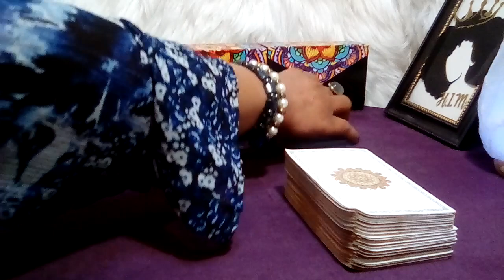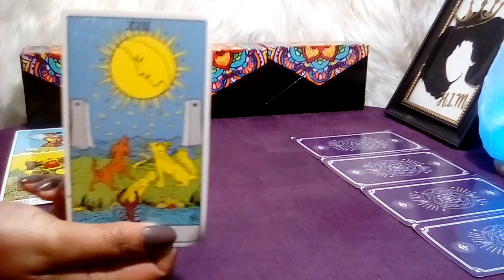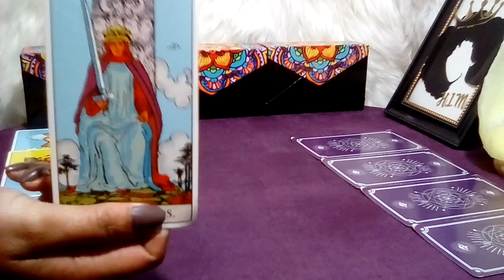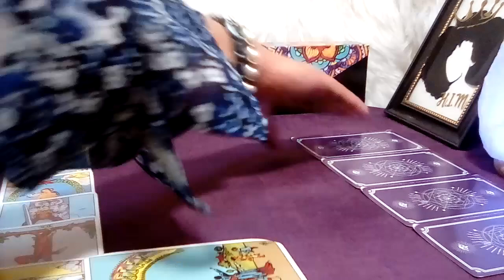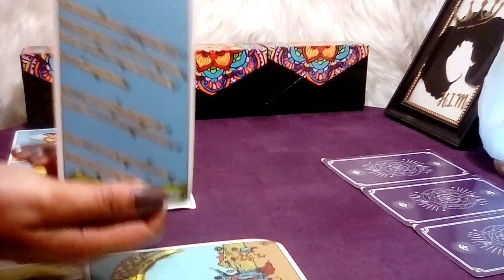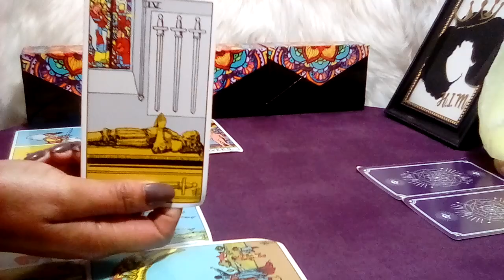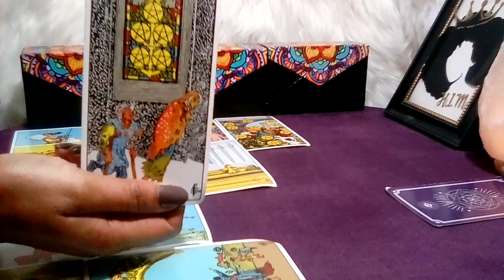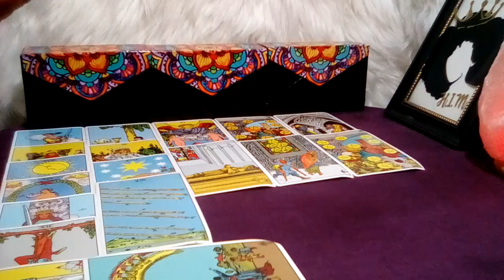LEO! 💙 "This Will Happen In The Next 48 Hours!!!" (05-06) JUNE 2023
Leo June 2023 Tarot Love Reading

Decks Used:
Cosmic Tarot
Crystal Visions
The Pictorial Key
Rider-Waite Tarot